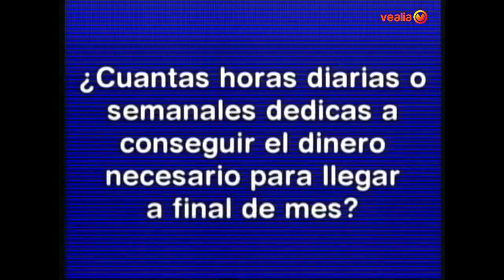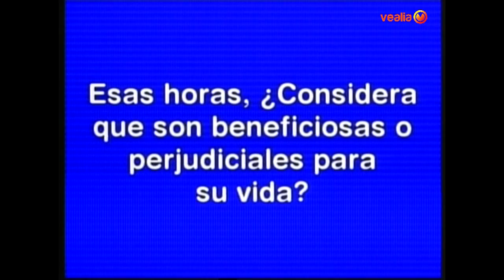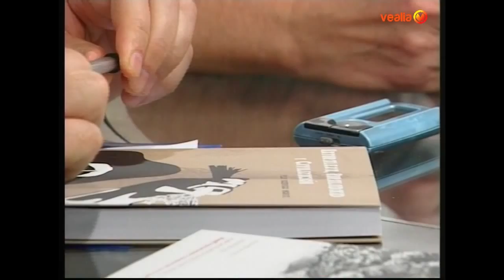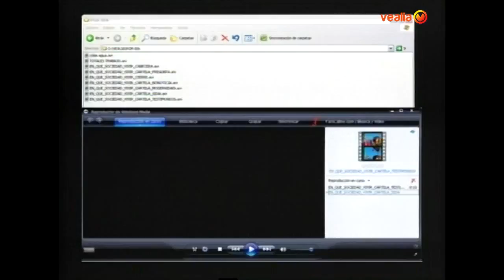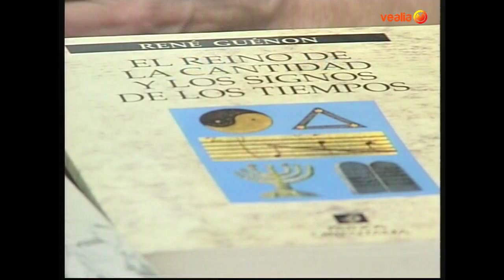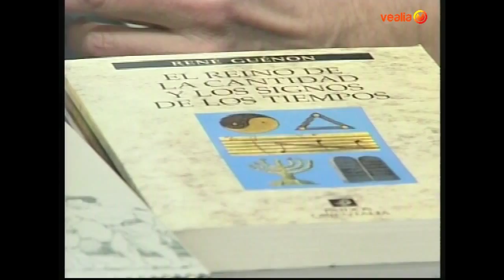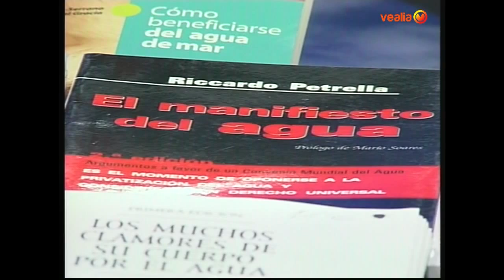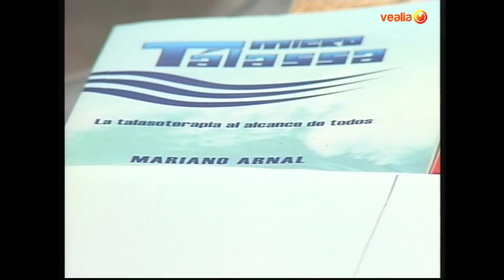EN QUÉ SOCIEDAD VIVIR. MEDIO RURAL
Programa donde además de la entrevista al escritor Felix Rodrigo Mora, conoceremos algo más sobre como gestionar la economía personal,  la posibilidad de montar un territorio libre del montaje sida y el agua como elemento curativo.